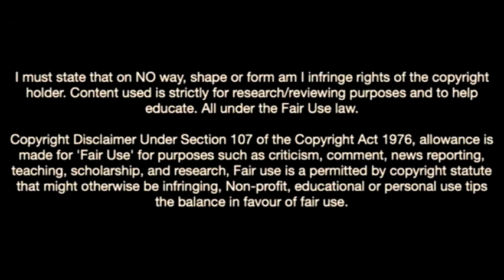Elye Wahi-Welcome To Arsenal